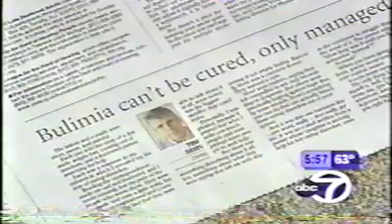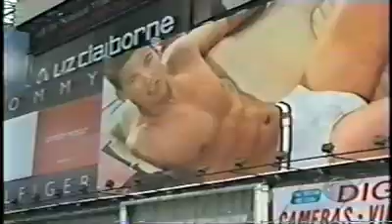Tom Davis appearances on television: discussion on my newspaper column and mental health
Appearances on WABC-TV and Fox5 in New York and on the CBS Evening News